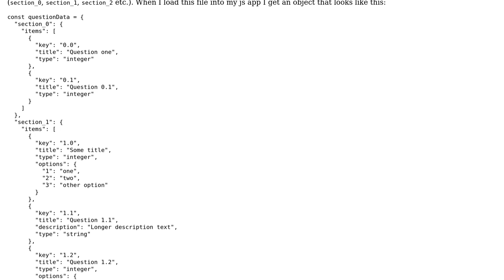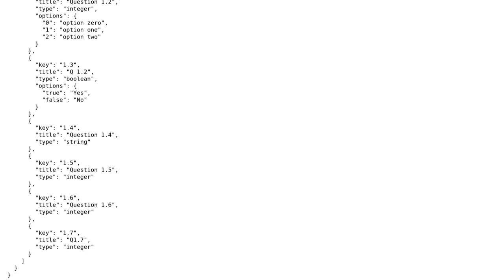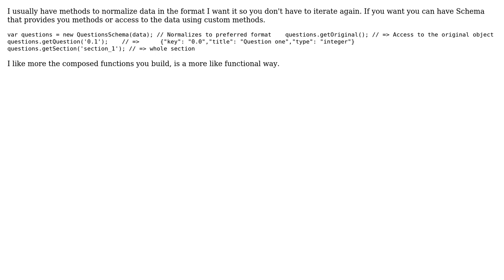Finding an object in a nested object/array structure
With thanks & praise to God, and with thanks to the many people who have made this project possible! You are responsible for your own actions.